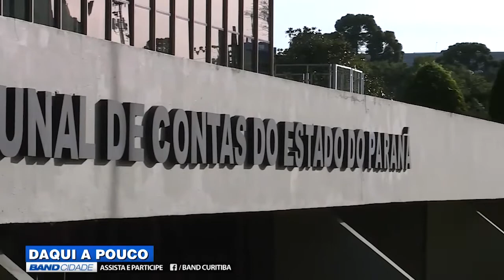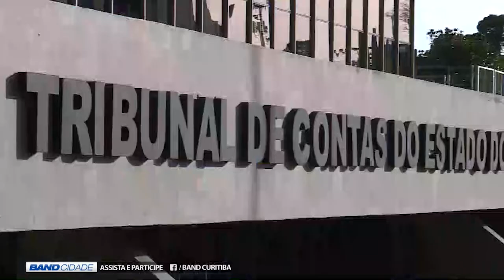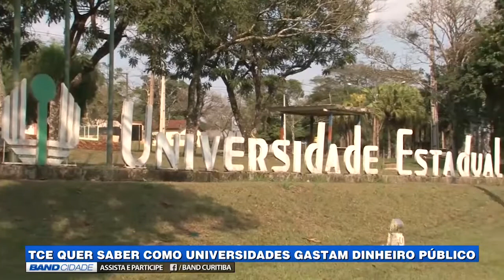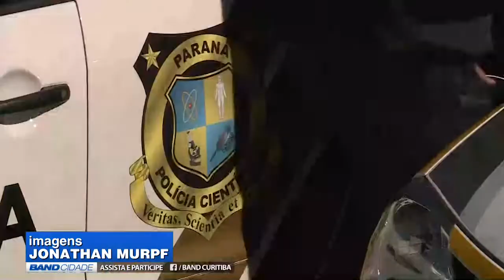(27/06/2017) Assista ao Band Cidade 2ª edição desta terça-feira | TV BAND